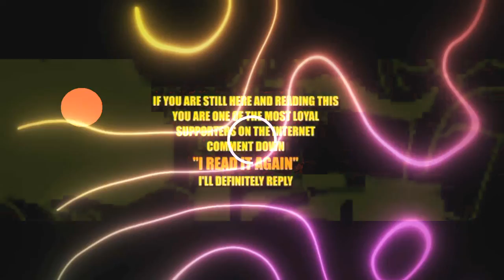Rozay aur Hum. Azhar ki sketchbook.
Assuming you are understanding this, you are truly quite possibly of my most prominent ally. Rozay aur Murmur is a vivified improv show on our everyday schedules in Ramadan. I really want to believe that you all like. Kindly assist me with battling burglary of my substance by sharing my work from the first Azhar ki Sketchbook joins before the video gets re transferred on other lawbreaker pages who will generally take my livelinesss. Remark down your criticism, I read every one of the remarks!

Subtleties

Allah Hafiz .